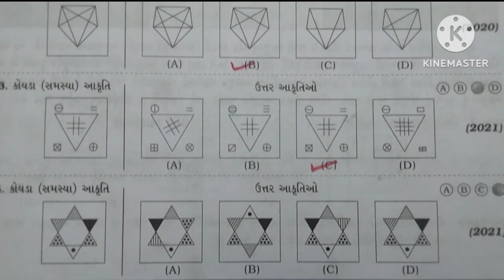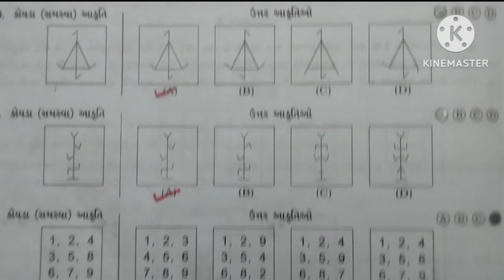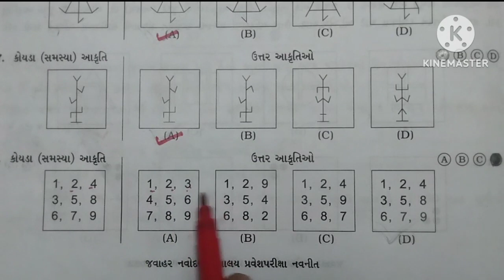જવાહર નવોદય પ્રવેશ પરીક્ષા 2023 || PART: 2 માનસિક યોગ્યતા કસોટી || 2020 થી 2022 માં પૂછાયેલા પ્રશ્નો